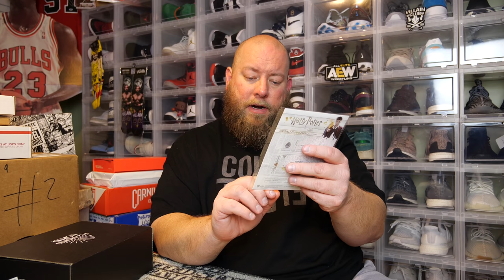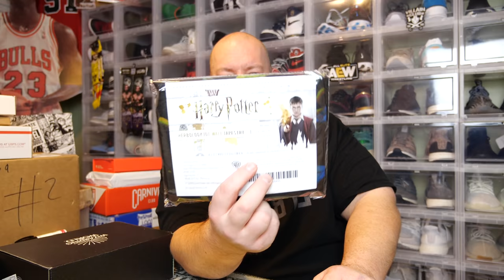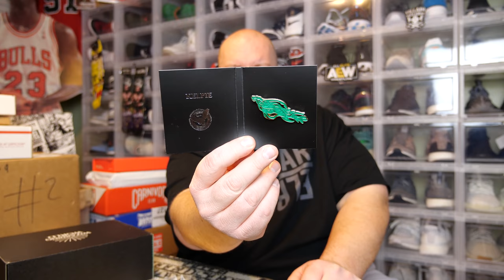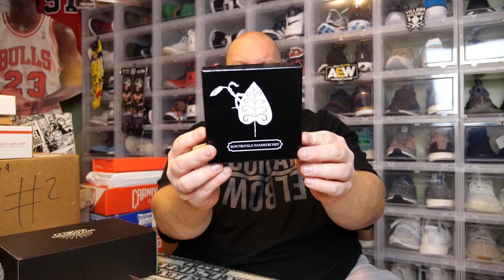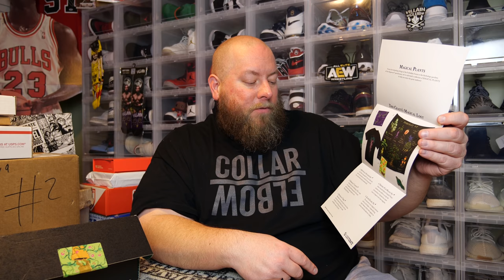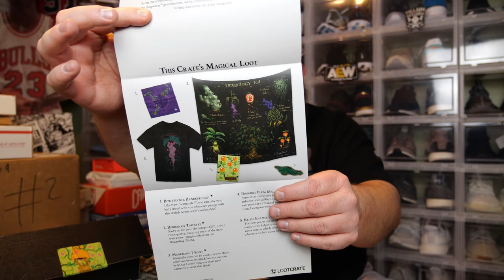Opening up the Loot Crate Harry Potter Wizarding World Mystery Box + 5 Months Late with this one...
Clint Miller
484 E. Carmel Dr. #127